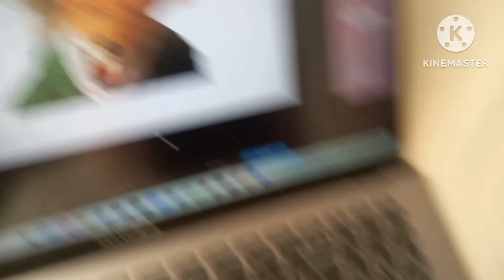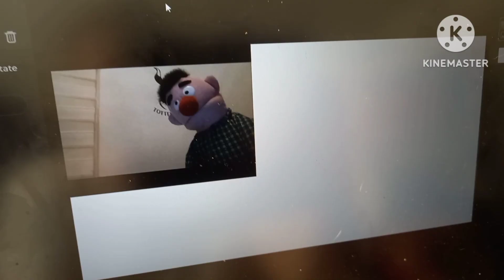Guessing The Characters With Jo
Jo tries to guess the names, but ends up getting it wrong in a funny way.
Based from a DonaldDucc's TikTok skit.